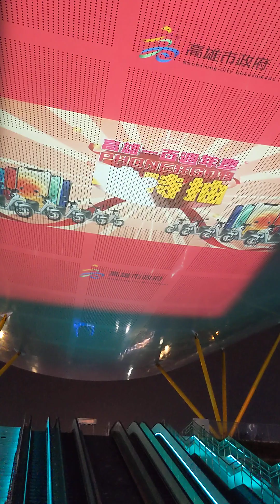高雄100中央公園